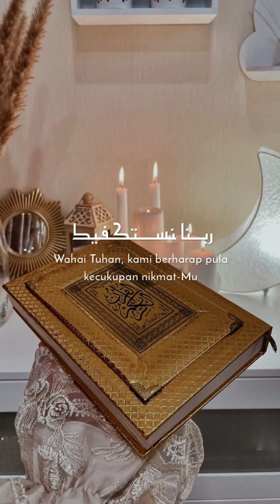qoshidah Syailillah yaa Romadhon. شيء لله يا رمضان